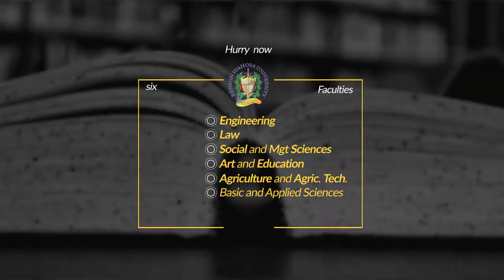Benson Idahosa University Advert 2016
A short motion graphics ad for Benson idahosa University